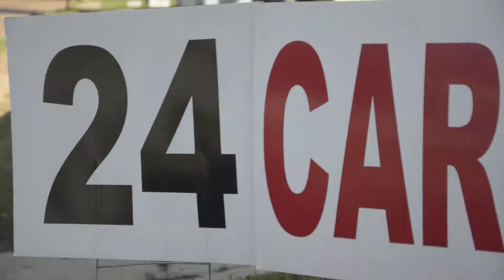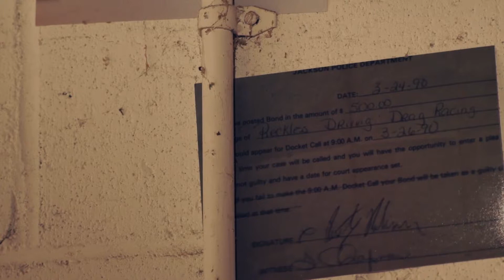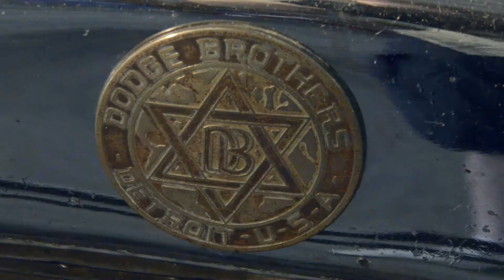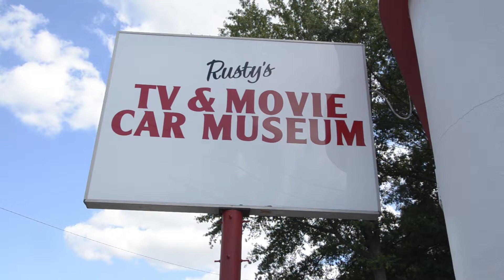Screen Used Featuring Rusty's TV and Movie Car Museum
A short documentary about Rusty Robinson and the personal reasons for opening a museum of screen used and replica vehicles in Jackson, TN.

From Azbest Studios (I Filmed Your Death, and Shelby Staxx) and Richard A Lester (Night of the Snakehead Fish, Stacked Deck, and author of The Check Out.)

Official Selection 2017 Indie Memphis Film Festival.